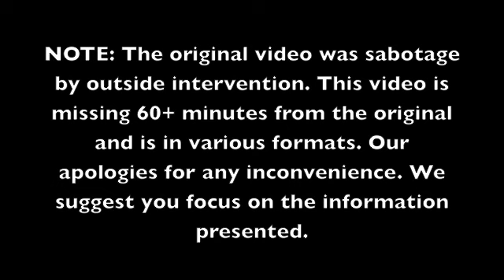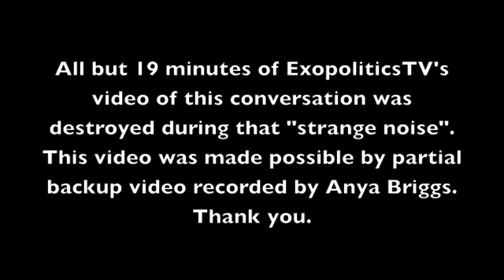Anya Briggs: Leading UFO/ET researchers mind controlled by Grey ETs at Johnsville Centrifuge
IMPORTANT NOTE - PLEASE READ THIS ARTICLE FOR INFORMATION NOT INCLUDED IN THIS INTERVIEW. THANK YOU ;-)
Anya Briggs: Leading UFO/ET researchers mind controlled by manipulative "Dow" Grey ETs at Johnsville Centrifuge, now spreading Grey ET disinformation
On June 20, 2013 at 6 pm Pacific, 7 pm Mountain, 8 pm Central, 9:00 pm Eastern, 1:00 AM GMT, ExopoliticsTV will broadcast THE NEWS LIVE Special with Anya Briggs and Alfred Lambremont Webre covering topics contained in over 60 minutes of video that was intentionally destroyed by outside intervention into the original video conversation above.

This NEWS LIVE Special can be accessed and will be accessible immediately afterwards on archive